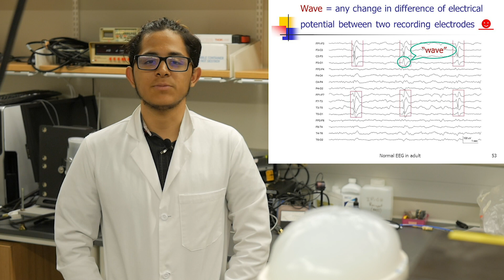Experimental Ultrasound (2018)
Video by Andres Barragan.